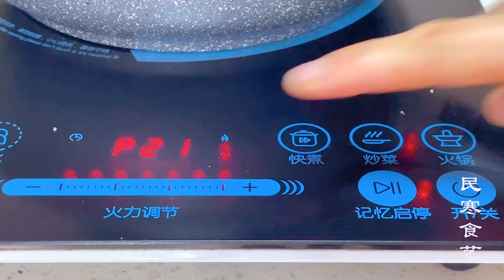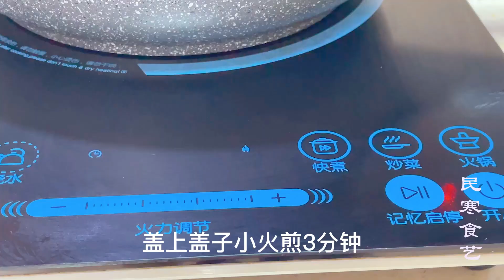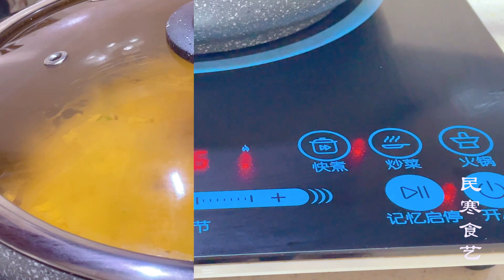我家披薩從不買著吃，教你在家做，無需烤箱，只要有平底鍋就可以， Pizza teaches you to make it at home, no oven, just a pan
， A recipe of ，How To Make a
Pizza teaches you to make it at home, no oven, just a pan
我家披薩從不買著吃，教你在家做，無需烤箱，只要有平底鍋就可以